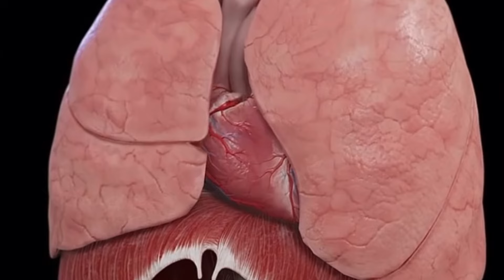Аппарат Импловит. Катушка Мишина. Новая волна Ковид и постковид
В телеграмме @Mishin_Aleksandr_Nikolaevich
Это официальный канал Мишина Александра Николаевича. Исследователя, изобретателя, популяризатора вихревых технологий и вихревой медицины. Изобретатель технологии «Катушка Мишина».